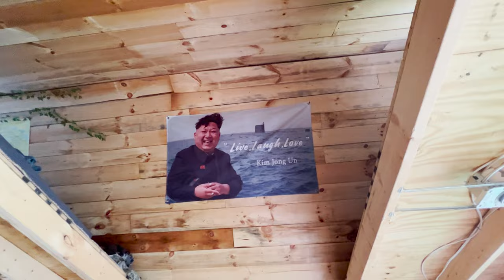#86 Cutting a hole in our LOG HOME wall; and other things happening on the ranch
We are finally seeing more progress being made on our log home, as space has been created for our fireplace to be installed, we try figuring out how to get rid of all the stripes down the interior walls, and our garden is attacked (no surprise there!).